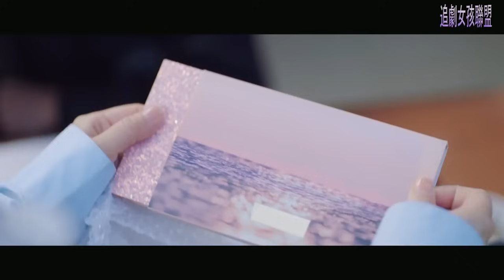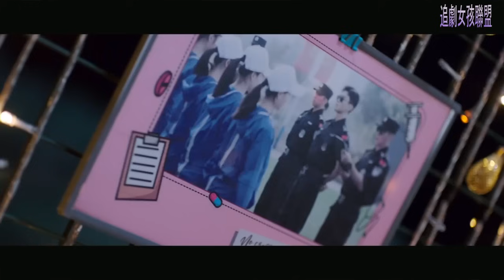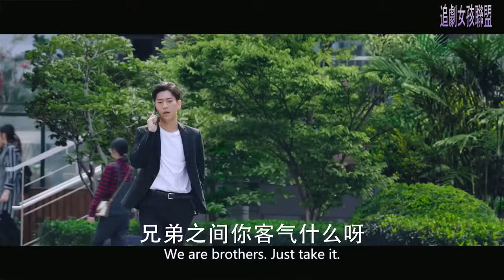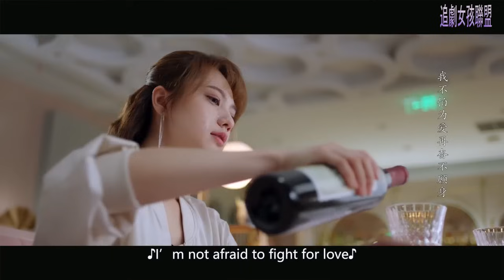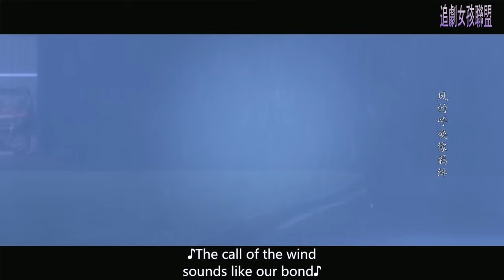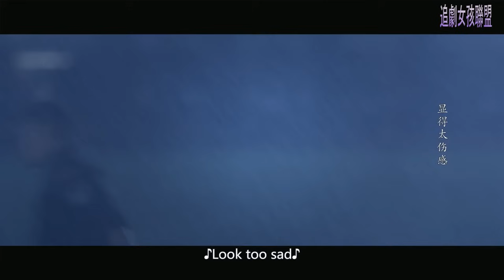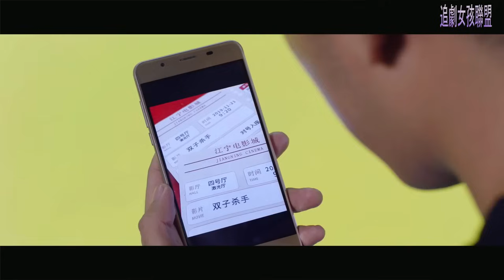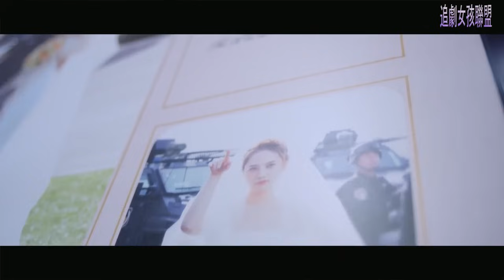【Full Movie】他们的缘分从一个bra开始，女记者成功拿下直男特警 🧁 Chinese Television Dramas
CROTON | NSWDCCYL—DSJ